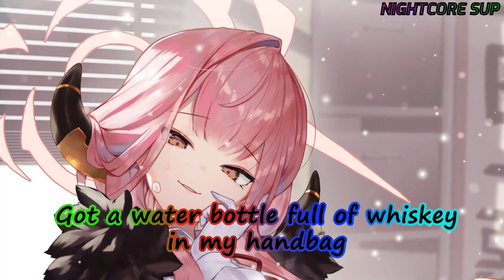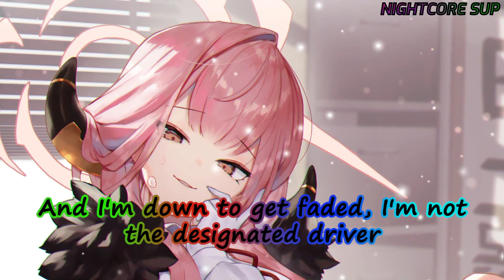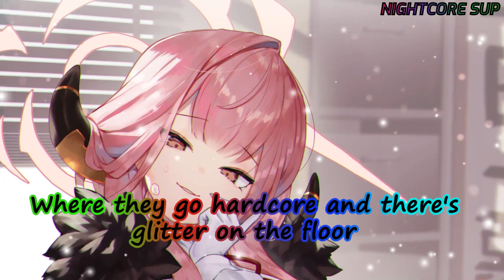Nightcore - Take It Off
🎶 - Song :
           - Song name : Take It Off
           - Artiste : Ke$ha

- Anime : Blue Archive

📃- Lyric :

There's a place downtown
Where the freaks all come around
It's a hole in the wall
It's a dirty free-for-all

When the dark of the night
Comes around that's the time
That the animal comes alive
Looking for something wild

N-now we looking like pimps in my gold Trans Am
Got a water bottle full of whiskey in my handbag
Got my drunk text on, I'll regret it in the mornin'
But tonight, I don't give a-, I don't give a-, I don't give a-

And they (turn me on)
When they (take it off)
Everybody take it off

There's a place I know if you're looking for a show
Where they go hardcore and there's glitter on the floor

Lose your mind, lose it now
Lose your clothes in the crowd
We're delirious, tear it down
'Til the sun comes back around

N-now we're getting so smashed, knocking over trash cans
E'rybody breaking bottles it's a filthy hot mess
And I'm down to get faded, I'm not the designated driver
So I don't give a-, I don't give a-, I don't give a-

Lyric video for "Take It Off"